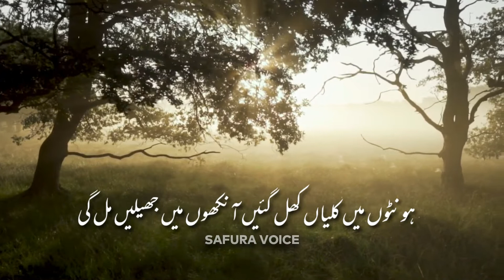Kesy btaon mein tumhy mere liyai kon ho 🥀|| Status Video WhatsApp || Safura Voice🌸